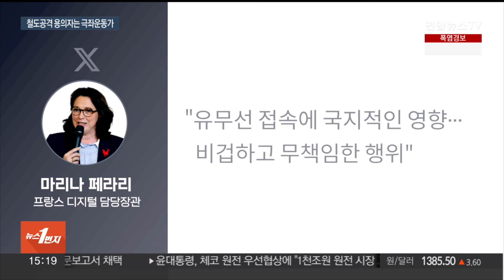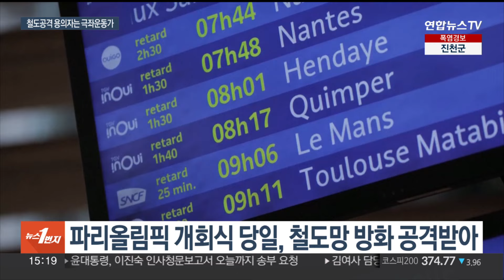올림픽 열리는 프랑스서 철도 방화테러 이어 '통신 케이블' 공격 / 연합뉴스TV (YonhapnewsTV)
올림픽 열리는 프랑스서 철도 방화테러 이어 '통신 케이블' 공격

[앵커]

파리올림픽이 열리는 프랑스에서 철도망에 이어 이번엔 통신 광케이블이 대규모로 공격을 받았습니다.

프랑스 당국은 범행의 배후와 동기 등을 추적하고 있는데요,

배후로 의심받는 러시아는 "걸핏하면 러시아를 탓한다"며 불만을 표시했습니다.

[기자]

'2024 파리올림픽'이 열리고 있는 프랑스에서 지난주 철도망에 이어 이번엔 통신 케이블이 공격의 표적이 됐습니다.

프랑스 경찰은 현지시간으로 29일 전국 6개 지역에서 여러 통신사의 광케이블이 손상됐다고 밝혔습니다.

[재키 알메로 / 통신사 SFR 직원(현지시간 29일)] "이런 종류의 파괴 행위를 하려면, 네트워크에 개입하고 (케이블을) 절단할 수 있으려면, 네트워크를 알아야 합니다."

마리나 페라리 디지털 담당장관은 "유·무선 접속에 국지적인 영향이 있었다"며 "비겁하고 무책임한 행위를 규탄한다"고 밝혔습니다.

프랑스 당국은 이번 범행의 배후를 추적하는 데 집중하고 있습니다.

앞서 파리올림픽 개회식 당일인 지난 26일에는 프랑스 전역에서 철도망에 대한 방화 공격으로 고속철도(TGV)가 대거 취소·지연되는 사태를 빚었습니다.

다행히 올림픽 개회식에는 큰 차질은 없었지만 승객 80여만명이 큰 불편을 겪었습니다.

[보란 메르하비 / 철도 이용객(지난 26일)] "이제 무작정 기다려야 하고 지금은 새로운 소식도 없고 기차가 많이 취소되는 걸 보고 있어요."

프랑스 당국은 철도망 공격과 관련해 극좌 운동가 한 명을 체포해 범행 동기 등을 조사하고 있습니다.

이날 독일 브레멘 등에서도 철로 방화 사건이 잇따라 발생해 열차 운행이 일부 중지됐습니다.

독일 당국은 정치적 동기가 있는지 등을 수사하고 있습니다.

잇따른 사회기간시설 공격의 배후로 의심받는 러시아는 불쾌한 기색을 드러냈습니다.

[드미트리 페스코프 / 크렘린궁 대변인(현지시간 29일] "똑같은 가짜 뉴스, 똑같은 근거 없는 비난들이죠. 사실 요즘에는 저질 언론 매체들이 너무 많고 심지어 권위 있는 매체들조차도 무슨 일만 생기면 러시아 탓을 하는 데 혈안이 되어 있어요."

앞서 프랑스 정부 관계자들은 러시아가 올림픽 방해 공작을 시도할 가능성을 경고해왔습니다.